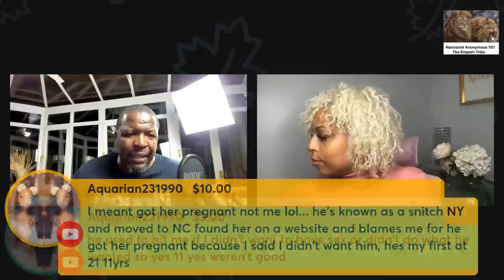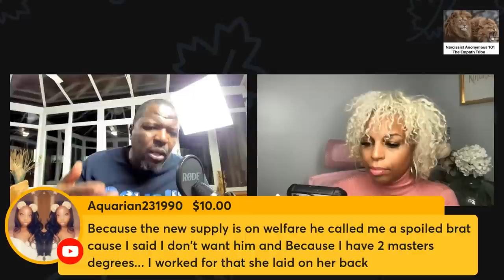TIRED OF BEIN TIRED, SICK OF BEIN SICK, DONE WITH BEIN DONE WITH THE NARC!